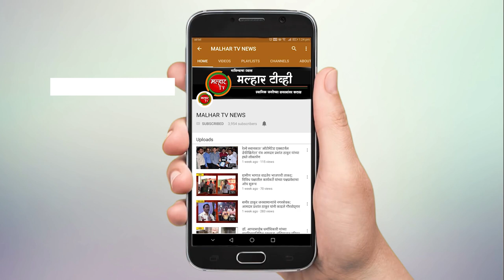स्वर्गीय जनार्दन भगत साहेबांच्या जयंतीनिमित्त प्रवेशद्वारा वर जनार्दन भगत यांच्या प्रतिमेचे अनावरण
स्वर्गीय जनार्दन भगत साहेबांच्या जयंतीनिमित्त शेलघर येथे प्रवेशद्वारा वर जनार्दन भगत यांच्या प्रतिमेचे अनावरण !